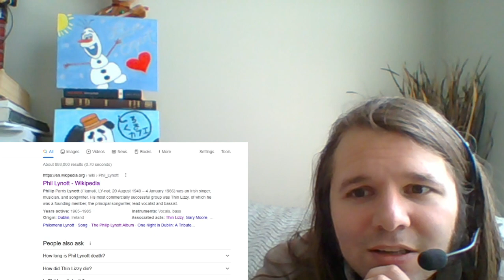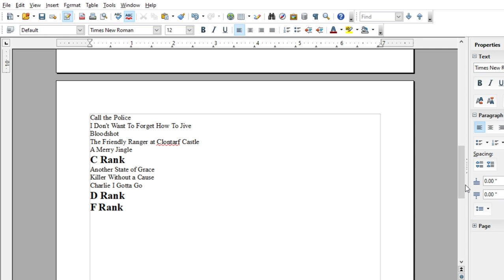Phil Lynott - Old Town (REACTION) | Thin Lizzy Thursday